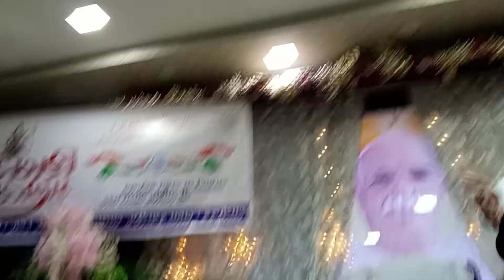1 March 2022